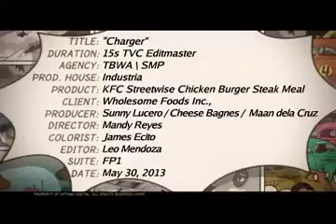NEW! KFC Streetwise Chicken Burger Steak Meal 'Charger' TVC 2013 15's